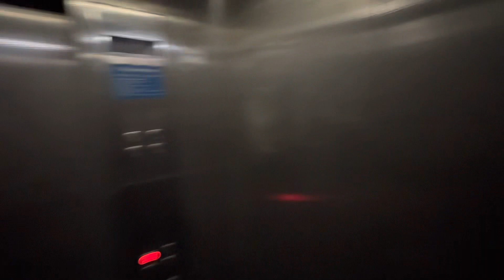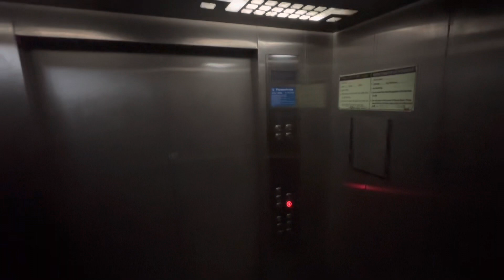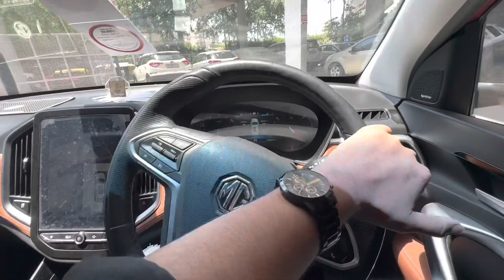Exam day 🥲| kalka ji mandir mein bhot bheed😳 | Aman verma vlogs